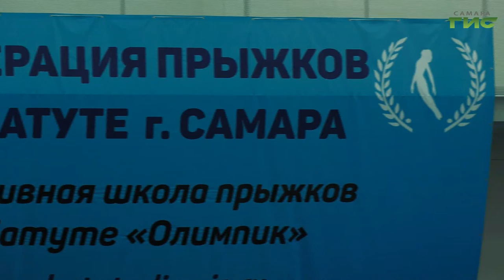В Самаре решили продлить выдачу грантовой поддержки предпринимателям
Без помощи не оставят. В Самаре решили продлить выдачу грантовой поддержки предпринимателям и в следующем году. Речь идет о субсидиях, возмещающих до 300 тысяч кредитных рублей.  Подробнее в сюжете.